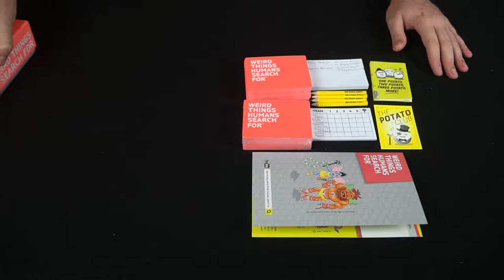Weird Things Humans Search For and Search History - Board Game Review / Comparison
Weird Things Humans Search For Review by Unfiltered Gamer